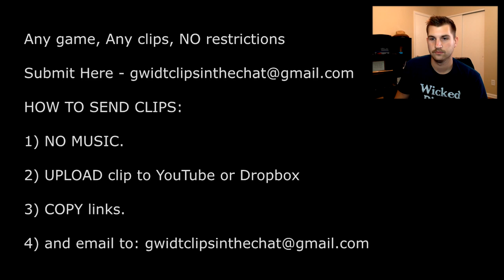INSANE WaW Clip!!!!! [Top GwidT Clips]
HOW TO SEND CLIPS:

1) NO MUSIC.

2) UPLOAD clip to YouTube or Dropbox

3) COPY links.